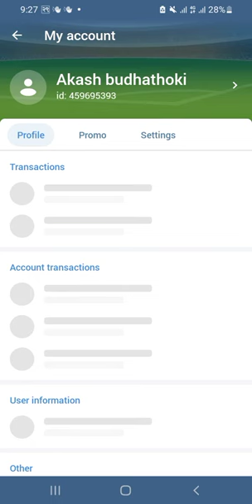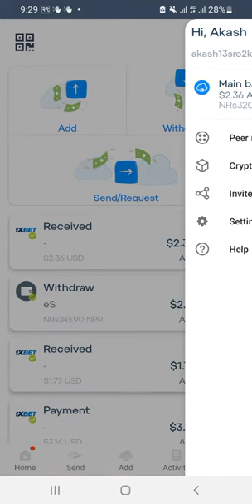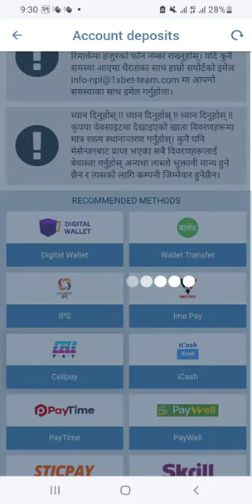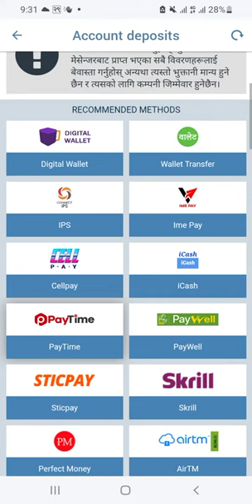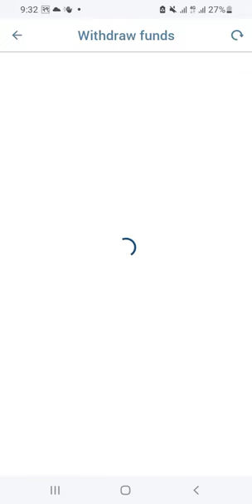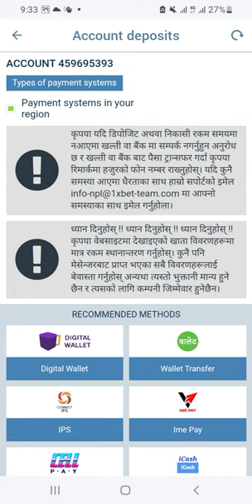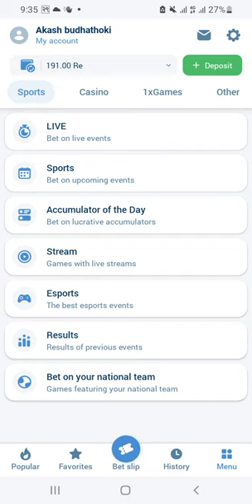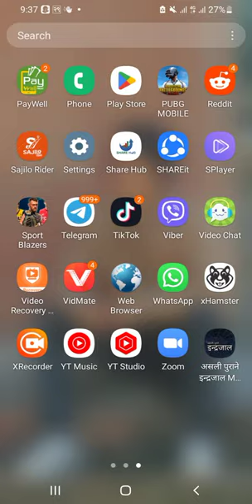how to withdraw 1xbet money within a second in nepal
how to withdrawal 1xbet money easily in nepal within a second

in this video i said about how to withdrawal 1 xbet money in nepal it is for educational purposes only we didn't promote any iligal gambling and beting here bet on your own risk